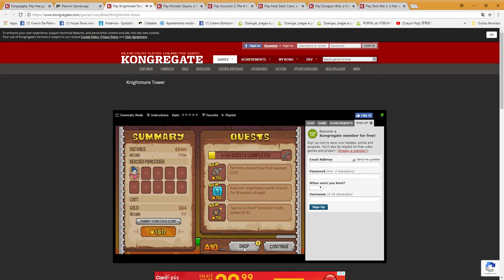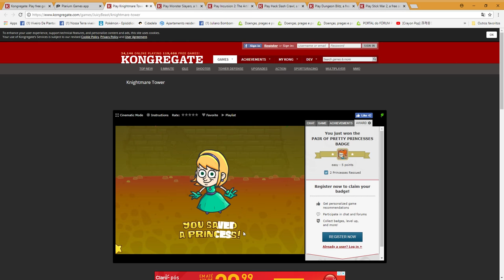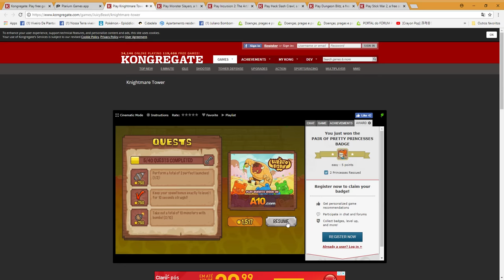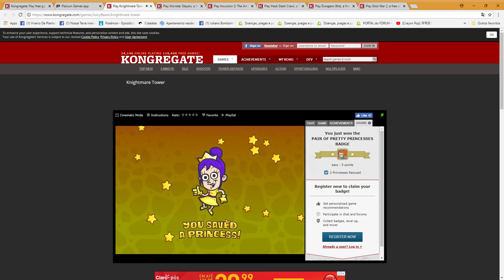Play Knightmare Tower, a free online game on Kongregate